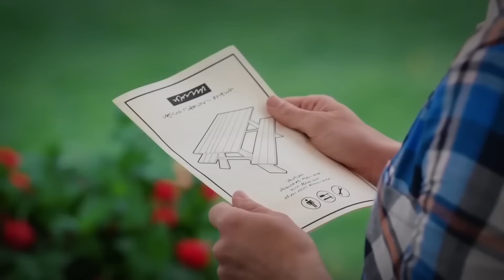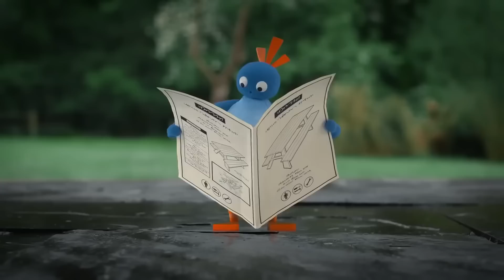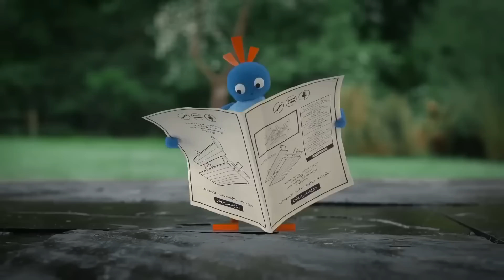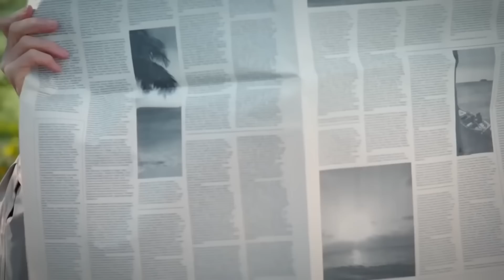Building and More Twirlywoos! | Live Action Videos for Kids | WildBrain Zigzag